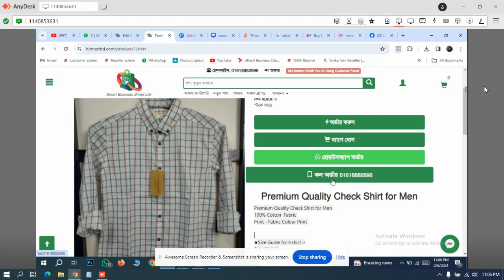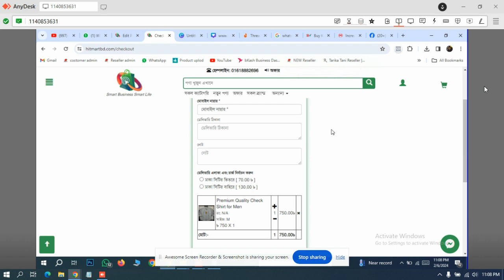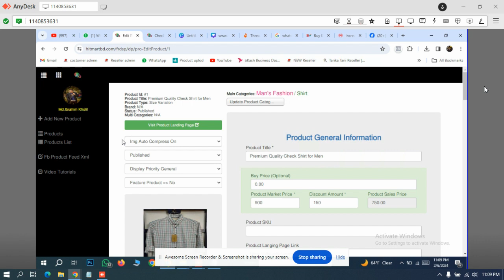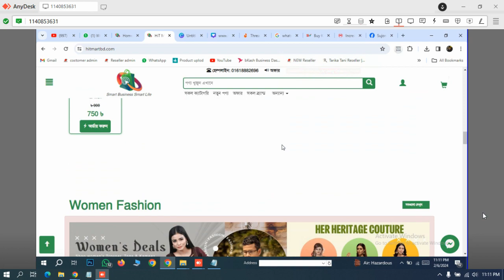support#77 to hitmart dot com about description setup service of her ecommerce website Spider eC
***: Spider eCommerce Website Management Tutorial Bangla: Support #77 - Optimizing Description Setup for HitMart.com

Description:
Welcome to our Spider eCommerce website management tutorial series in Bangla! In this tutorial, Support #77, we're diving deep into optimizing the description setup for HitMart.com, your go-to eCommerce platform. Crafting compelling product descriptions is pivotal for captivating potential customers and driving sales. With Support #77, we'll guide you through the intricacies of setting up and optimizing product descriptions, ensuring that each description maximizes product visibility and entices your target audience.

Presented in clear and comprehensive Bangla, this tutorial covers everything you need to know about setting up and refining product descriptions on HitMart.com. We'll walk you through the importance of descriptive content, offer step-by-step guidance on leveraging the description setup service effectively, and provide valuable insights into implementing SEO-friendly techniques to enhance product visibility.

Here's what you can expect from this tutorial:
- In-depth explanations in Bangla on the significance of product descriptions for eCommerce websites and their role in driving sales.
- Practical demonstrations and step-by-step guidance on setting up and optimizing product descriptions for HitMart.com.
- Insights into utilizing SEO-friendly strategies to improve product visibility and attract organic traffic to your eCommerce website.
- Tips and best practices for crafting compelling product descriptions that resonate with your target audience and drive conversions.

Whether you're new to eCommerce website management or seeking to enhance your existing skills, this tutorial is designed to equip you with the knowledge and tools needed to optimize description setup for HitMart.com effectively.

Don't miss out on this opportunity to elevate your eCommerce website's product descriptions and provide a seamless shopping experience for your customers. Watch our tutorial now and unlock the full potential of HitMart.com!